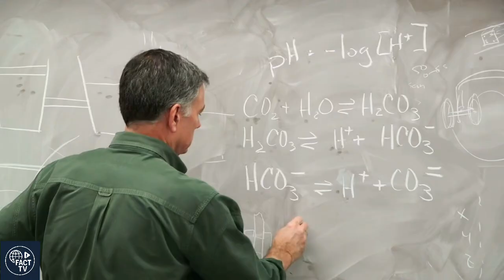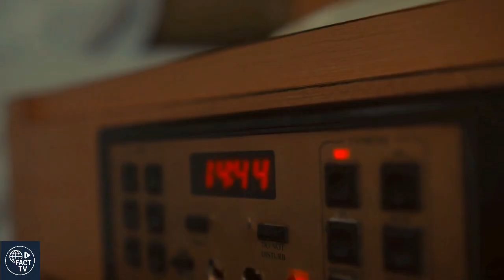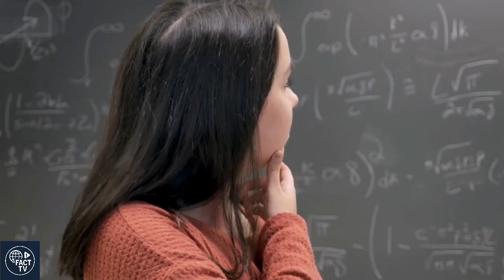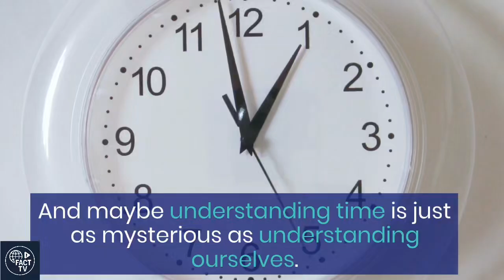What Is Time, Really? Something We All Feel but Never Truly Understand ⏳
Have you ever stopped to wonder... what is time, really?
Is it just numbers ticking on a clock — or something much deeper, stranger, and more mysterious?

In this video, we dive into one of the biggest questions humanity has ever asked:
Where did time come from? Is it real? Or just a trick of the mind?
From Einstein’s theory of relativity to ancient philosophy, from space-time to spirituality — we’ll explore science, psychology, and the soul to uncover the truth about time.

🧠 Prepare to question everything you thought you knew.
🎥 Let’s explore time like never before.